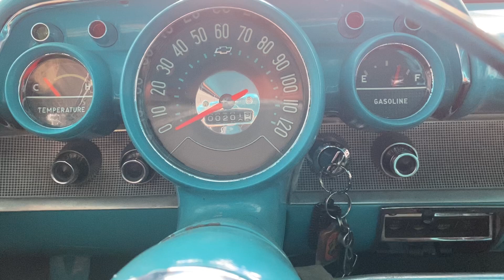1957 Chevrolet Bel Air Cold Start